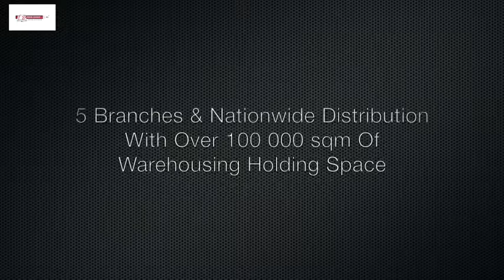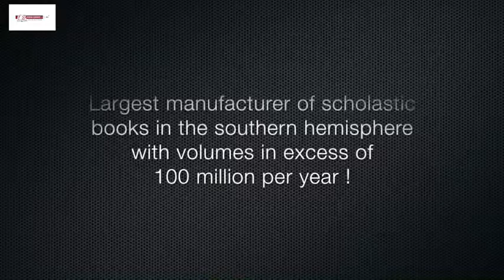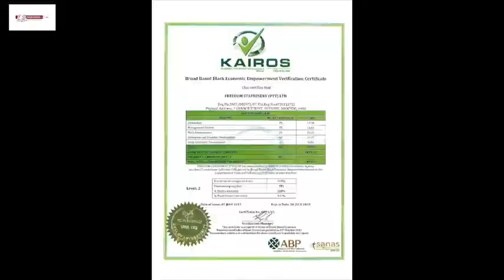Freedom Stationery 2017